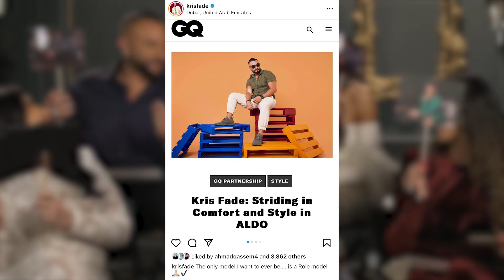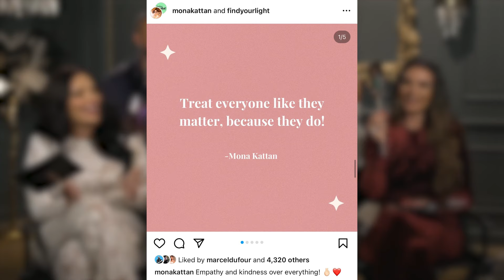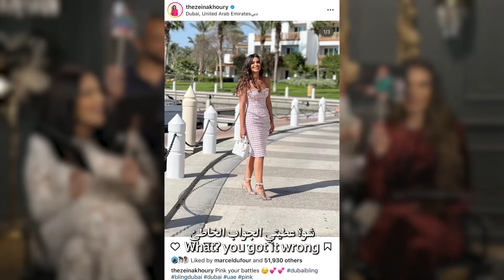Interview with Dubai Bling Cast Season 2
Krisfade MonaKattan LJadada ZeinaElKhoury SafaSadiki play two rounds of games with us.

Watch till the end to see who won 🤩